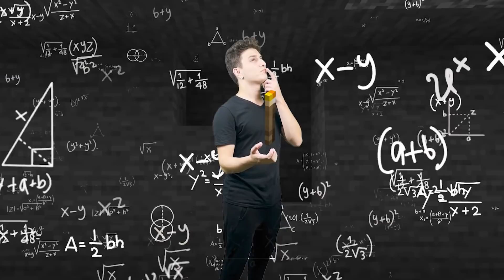MİNECRAFT GERÇEK HAYAT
Merhaba XO Ailesi , Bugün minecraftın içine girdim sizlere minecraft gerçek hayat , minecraft real life , xo alperen minecraftın içine girdim 2 yi gösterdim ,  gerçekten çok komik çok eğlenceli bir video oldu , iyi seyirler.